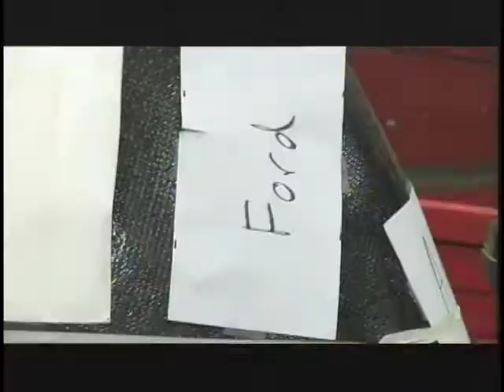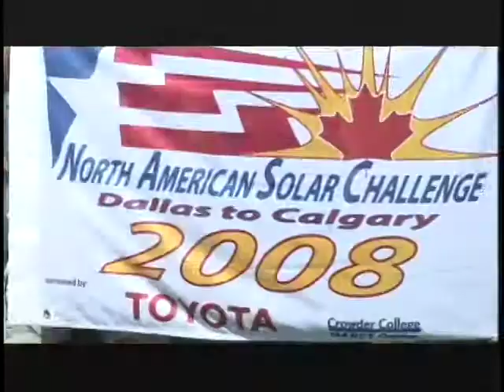News at Northwestern - Solar Car Team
It may seem hard to believe that a group of students could drive 2,400 miles on nothing but the power of the sun. This past summer, Northwestern University's solar car racing team attempted to do just that in an amazing trek from Texas to Canada. Go behind the scenes of the team's journey. ____